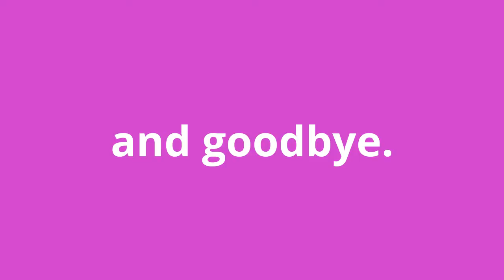When Nintendo tricks is coming out